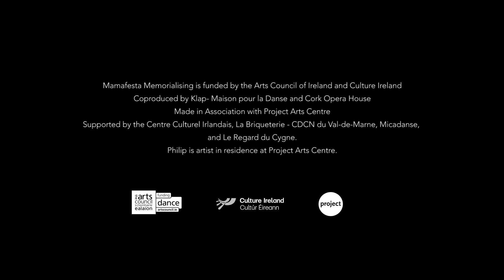MAMAFESTA MEMORIALISING, Company Philip Connaughton, Wednesday 12 February 2020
Choreographer and performer Philip Connaughton presents Mamafesta Memorialising (To not forget or be forgotten) – a co-production between
Company Philip Connaughton, Klap- Maison pour la Danse and Cork Opera House
Wednesday 12 February 2020, 8pm
€15 & €12 conc.*

My mum has senile dementia. I made my last piece about her. But it wasn’t enough. I still have more to do and more to say. I’m worried that what’s happening to her will happen to me. So this piece is a memory exercise for three male dancers. All pushing to see how much abstract information our bodies can retain. The title comes from a line from the Irish writer James Joyce’s epic novel Finnegan’s Wake. It references a letter (or manifesto) written by Annalivia Plurabelle.

Annalivia represents the archetypal female character in this extremely complex masterpiece and though she may not be a classic heroine she is very definitely all essence. It is this essence or shifting between past present and future that reminds us of the fragility of our own identity. If we are more than the sum of our parts, what’s left as some of those parts disappear. Who are we when it’s all gone? In this work, it’s my own demons I’m dealing with. My need to tell my stories. To not forget or be forgotten.

Philip Connaughton : Choreographer/Performer
Kevin Coquelard : Performer
Julien Gallee Ferre : Performer
Luca Truffarelli : Sound Design/Videographer
Emily Ni Bhrion : Costume Design
Begonia Garcia Navas : Lighting Design/Production Manager
Marella Boschi : Stage Manager
Aisling O’Brien : Producer

Co-produced by Klap- Maison pour la Danse and Cork Opera House
Made in Association with Project Arts Centre
Supported by Le Centre Culturel Irlandais, La Briqueterie du Val de Marne, Micadanse, Paris, and studio le Regard du Cygne, Paris.

*Tickets may be subject to booking fees.